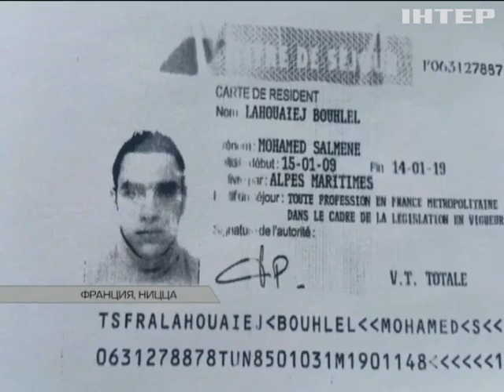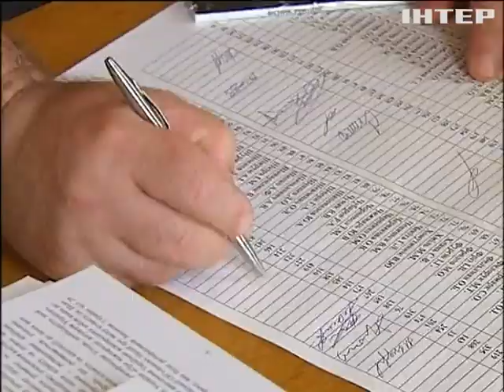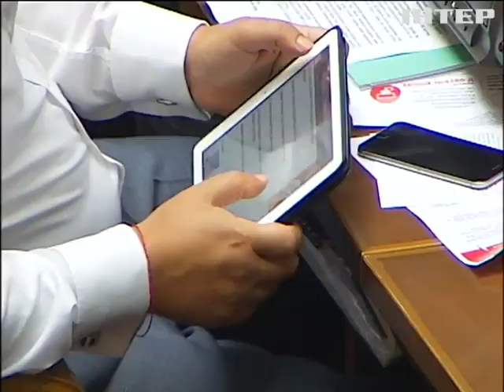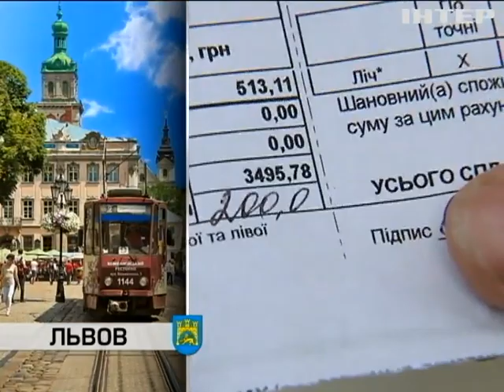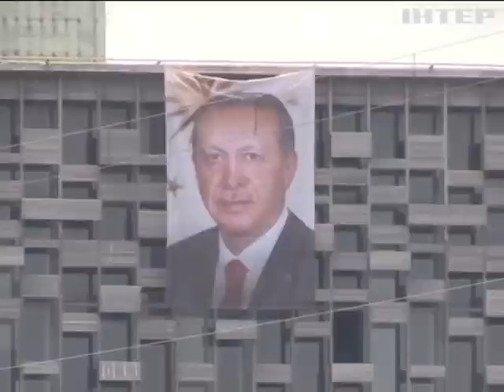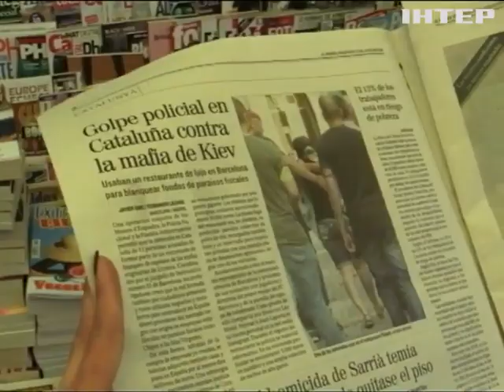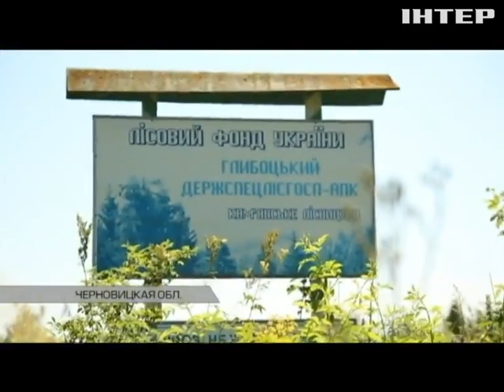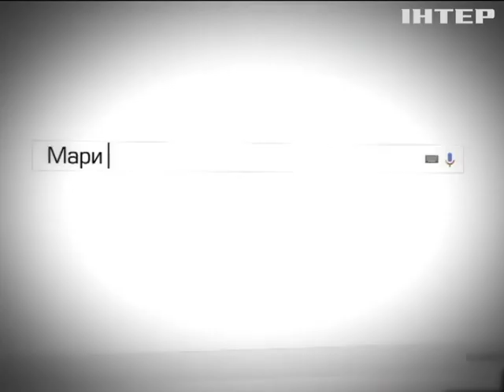Подробности недели, выпуск за 17 июля 2016 года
Смотрите в этом выпуске: Новое лицо Турции. последствия армейского бунта. чего ждать украинцам, которые едут в Турцию?; Дело сына Черновецкого. Испания, Кипр или Украина? Где начинается след отмытых денег?; День взятия Бастилии на набережной Ниццы. Почему фешенебельный курорт превратился в горячую точку?